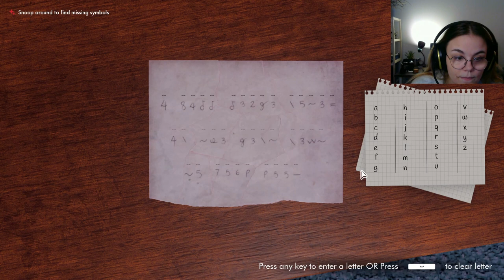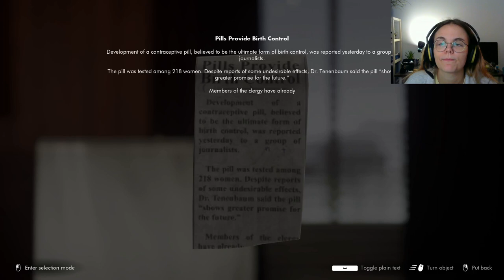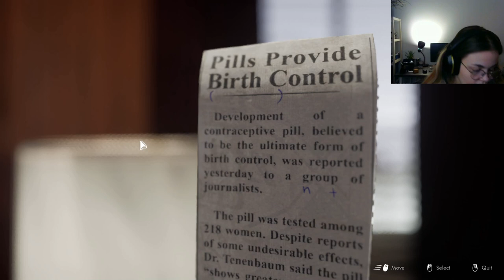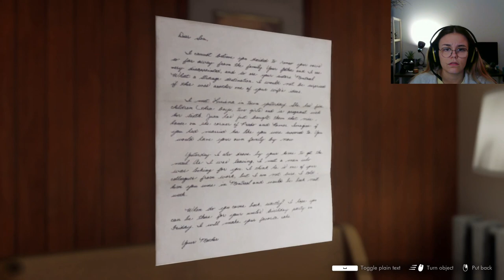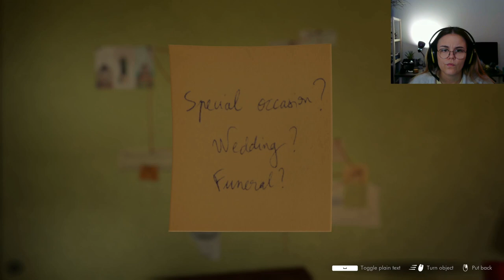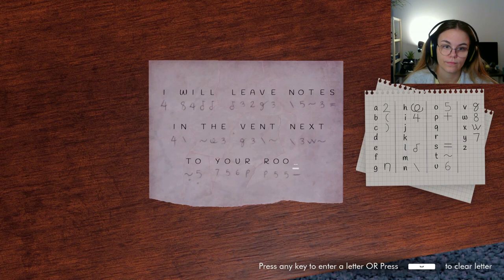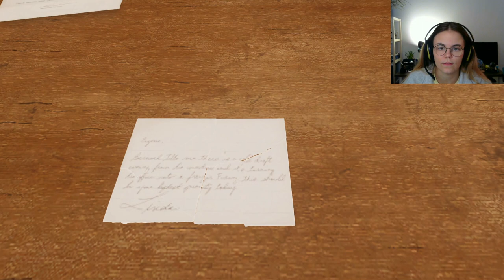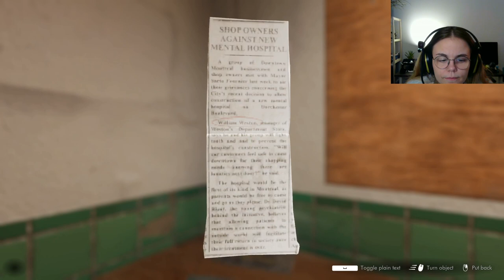This Bed We Made #4: BERNARD SE GET LINDA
- This Bed We Made, Lowbirth Games
- MarilChill sur TikTok 🎵